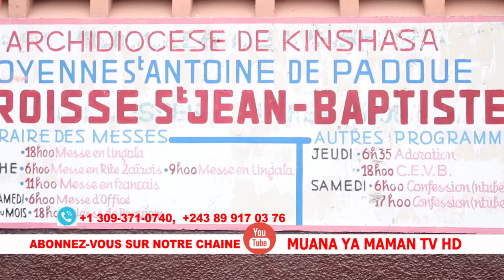PAROLE DU DIMANCHE / 2è DIMANCHE DU T.O AVEC LE CURE DE LA PAROISSE ST. JEAN BAPTISTE ABBE RIGOBERT👉